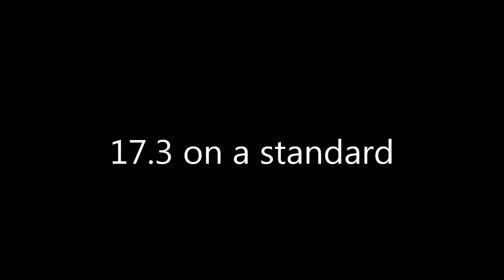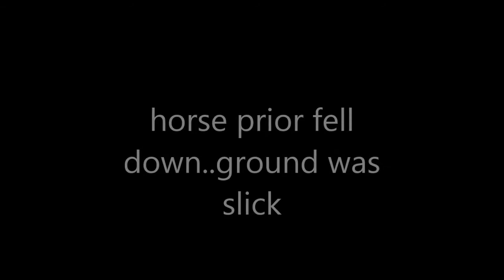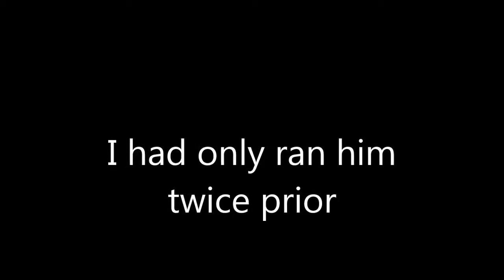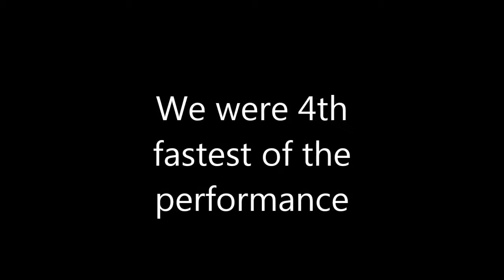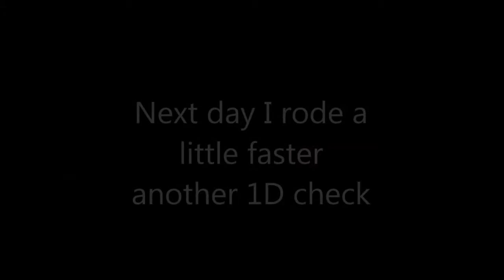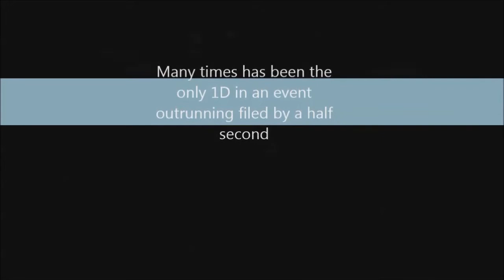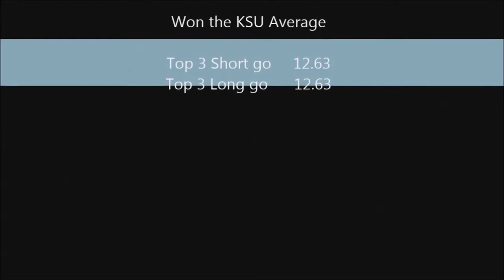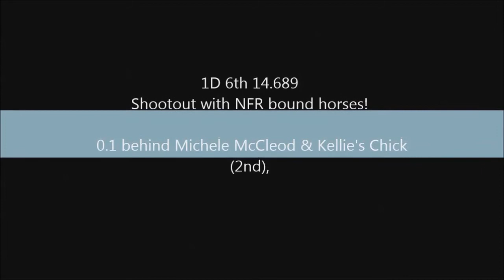WPRA, NIRA, KPRA, 1D solid winner